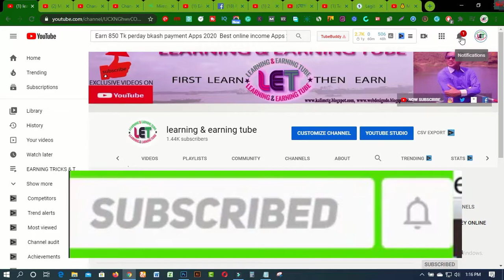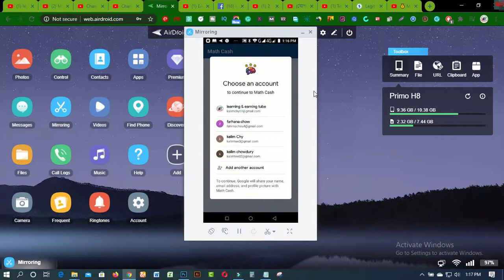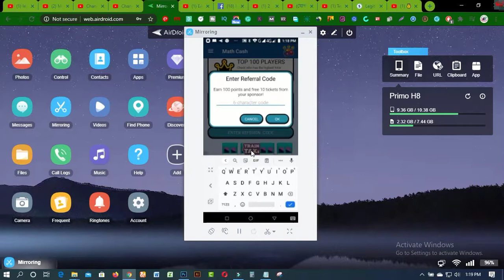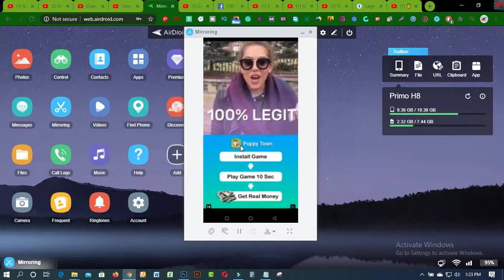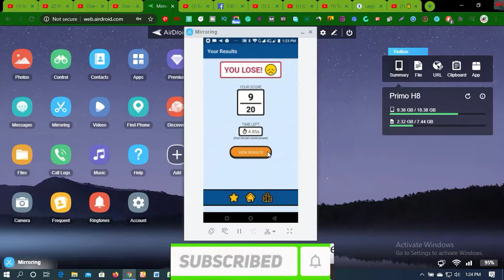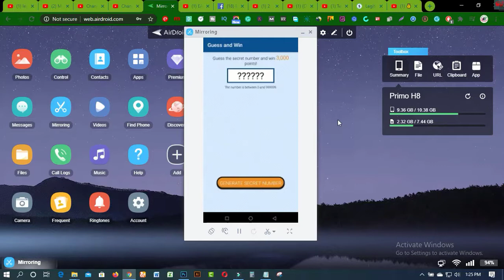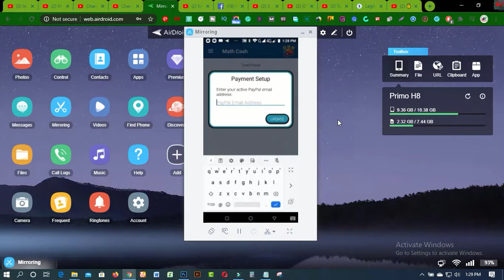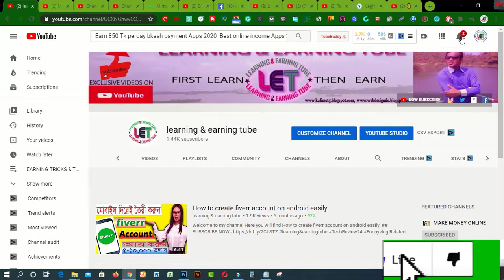পার্টটাইম যোগ করে মাসে ৫০০০ থেকে ১৬০০০ টাকা আয় করুন I online income app Math Cash. Solve and Earn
In this video  you will find পার্টটাইম যোগ করে মাসে ৫০০০ থেকে ১৬০০০ টাকা আয় করুন I  online income app Math Cash.  Solve and Earn

Related Tags:- math cash solve and earn rewards online income bd payment bkash mathcash online income bd payment bkash 2019 online income bangla tutorial 2019 bangla tutorial make money online online income earn money online earn money make money how to make money online make easy money টাকা ইনকাম করার app 2019

3. WEB DESIGN TUTORIAL & KNOWLEDGE:-
1. Earn Daily $75 Dollars From Google Survey Full Bangla
2.Free 2000 Tk Bkash Payment site 2020। Make Money Online BD
4.Need Donation For Education Top 16 Crowdfunding Sites for College and Educational expenses
5.Spin & Earn Money App Bkash App Payment | Online Income Bangla 2019
6. প্রতিদিন Zalinks থেকে অন্তত ৫ ডলার ইনকাম করুন Iসরাসরি বিকাশ পেমেন্ট নিন IBEST Copy Paste Typing-2020
7. বিকাশে ৫০ হাজার টাকা ইনকাম I Bkash Make Money Online 2020 I Online Income BD Bkash Payment.
8. how to sign up on 4 Microworkers websites to earn More -2019
9. Upwork English spelling test (U.S version) answers 2019
10. Upwork English spelling test (U.K version) and Answers 2019
11. 2019 Upwork Readiness Test and Answers ( GET 5 out of 5)

12. ৯ টি সাইট থেকে ফ্রিতে সহজে লাখ টাকার আর্থিক অনুদান নিন । পেমেন্টঃ পেপাল ও ব্যাংক
৯ টি সাইট থেকে ফ্রিতে সহজে লাখ টাকার আর্থিক অনুদান নিন ।
13.9 free trusted sites for selling Logo-2019 II Amazing sites for selling logo
14. KajKey.com -থেকে-আয়-করবেন-যেভাবে II how to earn by BID on KajKey.com
15.10 best & free fundraising websites for all-2019 II fundraising websites